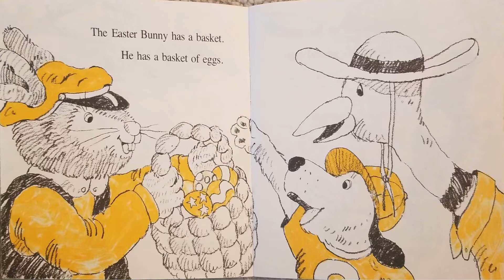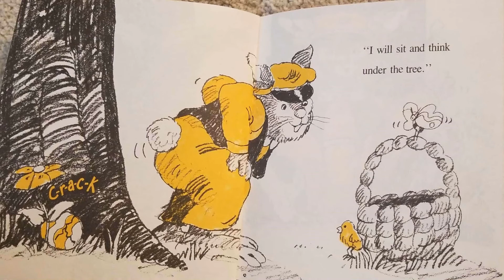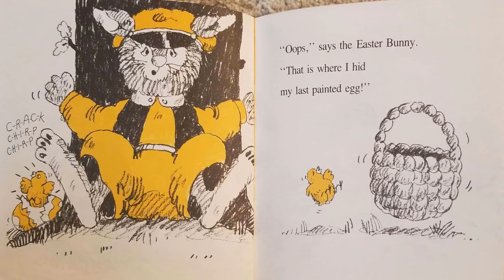Read Aloud- Easter Bunny's Lost Egg by Sharon Gordon